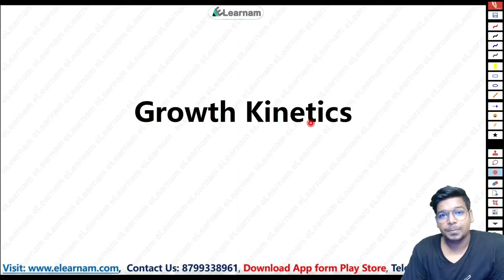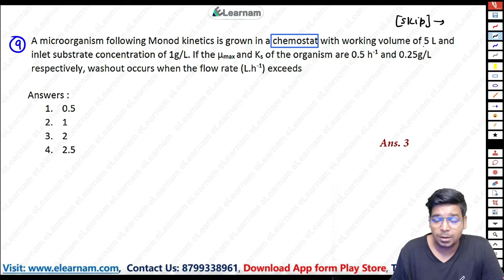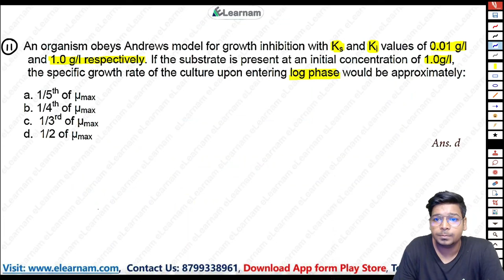DBT JRF PYQs Solution | Part 4 | Bioprocess Engineering | Growth Kinetics | By Virendra Singh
GATE LIFESCIENCE
GATE Biotechnology
ICMR JRF
NTA Score
GATE BT Preparation
Bioprcocess Engineering
Bioinfomatics